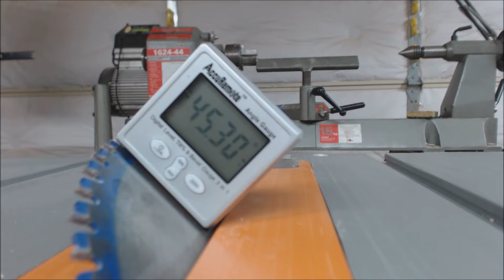Roadside Memorial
High Wheel Studio

Wood:
  Pine

Stain:
  Minwax Red Mahogany 225

Clearcoat:
  Zinsser Bulls Eye Shellac

Base Paint:
  Rust-oleum Multicolor Textured Autumn Brown